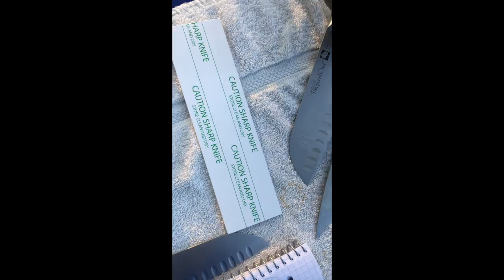59 blade day: Ripper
after i got the 18 plus scissors i was behind all afternoon.

did not load my gear until 7:15. Good knife day 1 wed market left.

sounds like Len is going with gig tomorrow with hookah.

Stavrscoop
go pro hero session camera